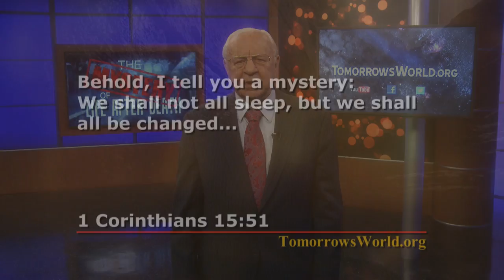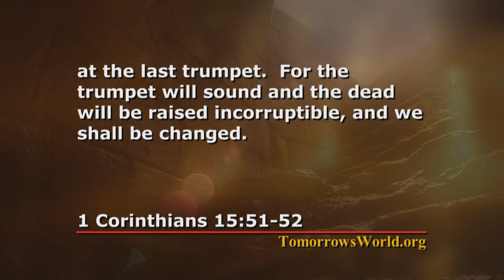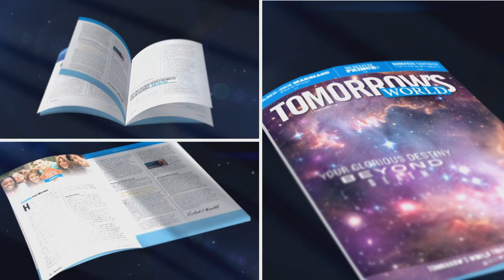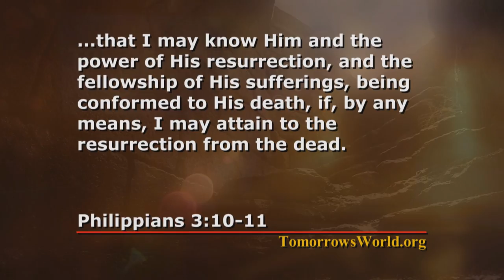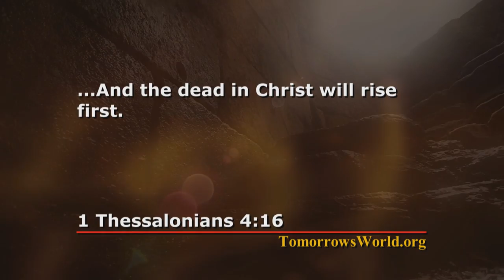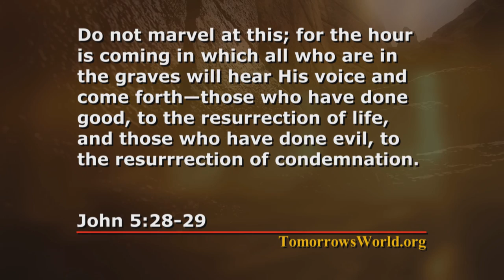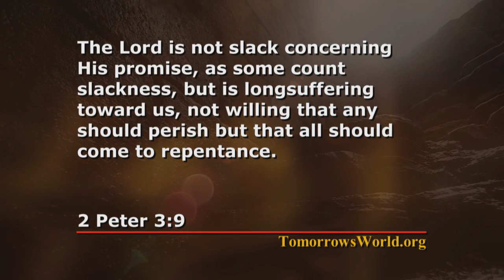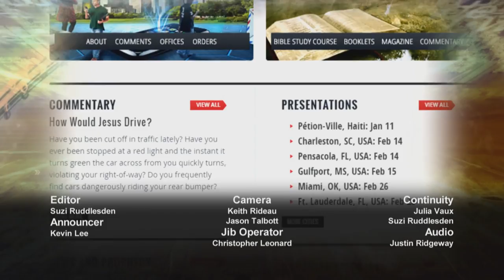The Mystery of Life After Death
Presenter: Richard F. Ames
Teaser: Will sinners really suffer for eternity in burning hellfire? Will the saved float around aimlessly with nothing to do? Or is there something more?  Your Bible reveals the wonderful truth about life after death!